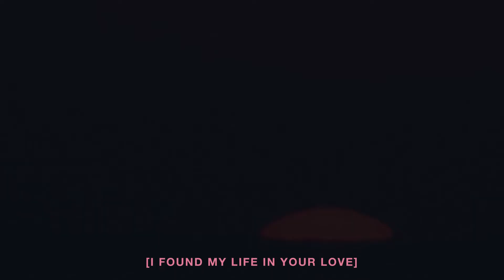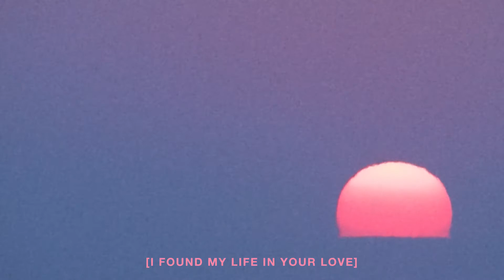For All Seasons - Life In Your Love (Monti Remix)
Lyrics:
I never dared to hope like this
That there could be a place where I belong
You met me in my brokenness
And in Your graciousness, You proved me wrong

You gave me Your heartbeat, I'm not alone
You showed me You know me and I am home

I found my life in Your love

I've never dreamt of peace like this
That every breath could be so light and free
I'm finding I can finally rest
Within this perfect gift You offer me

To learn more about For All Seasons, check out their